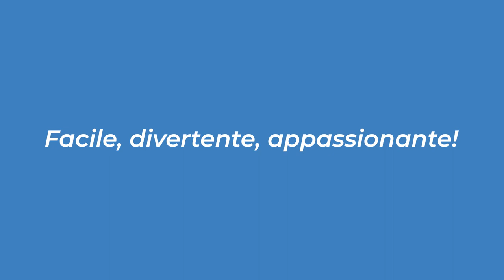Romantic Tea Time – DD13.002